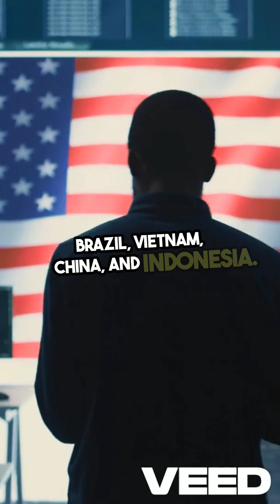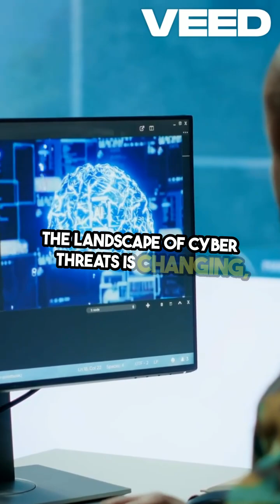Record-Breaking 7.3 Tbps DDoS Attack | 37TB in 45 Seconds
Cloudflare just stopped the largest DDoS attack in internet history—7.3 Tbps in 45 seconds.
Here’s what happened, who was behind it, and why it signals a dangerous trend.